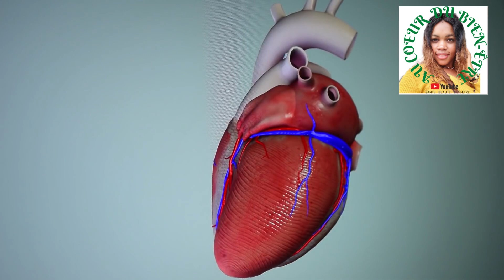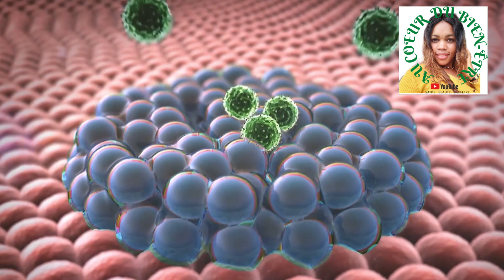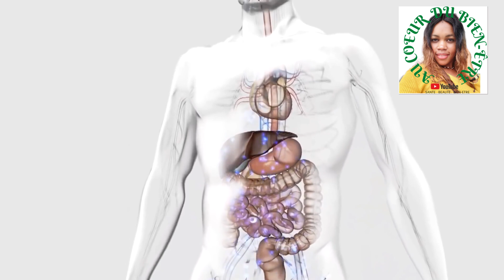Pourquoi personne de le dit ? Faites bouillir la pomme avec du romarin et vous serez très surpris